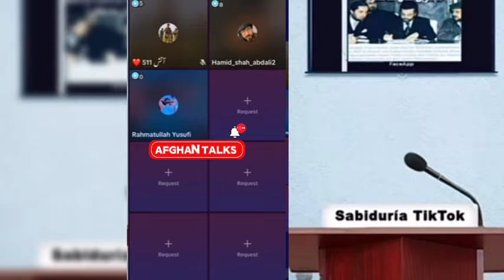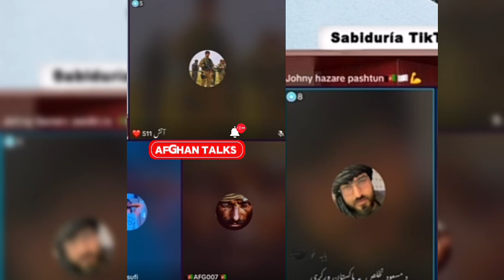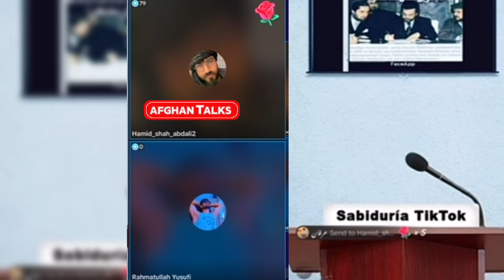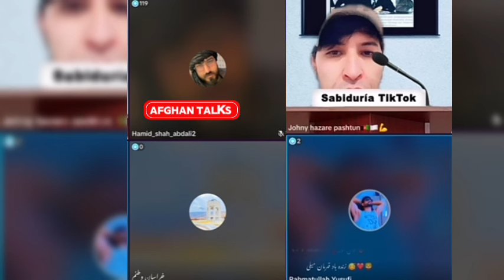بحث داغ حمید ابدالی و جا/نی با یک پشتون که احمدشاه مسعود را قهرمان میگوید و آیا این شخص را قناعت …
اولین پشتون که اجمدشاه مسعود را قهرمان‌میگوید و بحث داغ آیا این شخص در معلومات خلاح قرار دارد و آیا به صحبت های جانی و حمید قناعت کرده میتواند یا نی و چرا مسعود را قهرمان میکوید